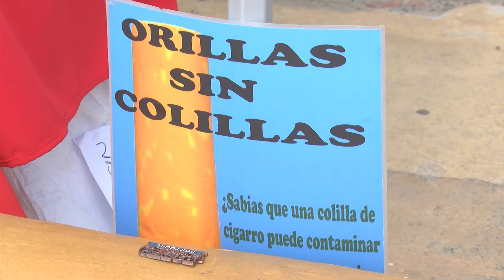La campaña medioambiental de Barrio Vivo 'Colillas a la vista', en el Rinconcillo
Concienciar a la población del impacto negativo que representa para el entorno el abandono de colillas en la playa. Es el objetivo de la campaña que ha puesto en marcha un año más la coordinadora contra la droga 'Barrio Vivo'. La iniciativa denominada 'Colillas a la vista' visita la playa del Rinconcillo.